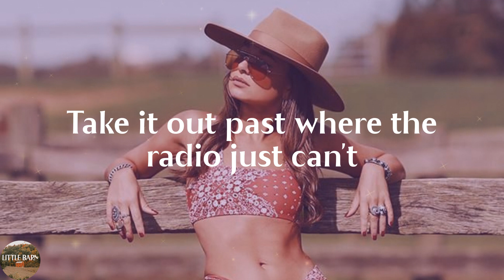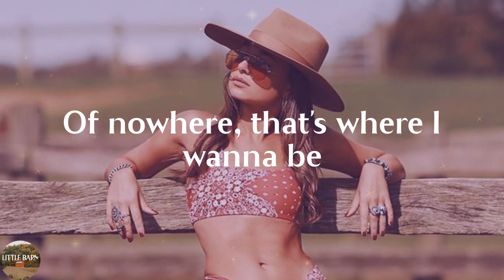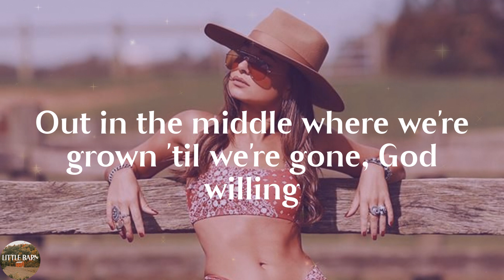Zac Brown Band - Out in the Middle (Lyrics)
Out in the Middle by Zac Brown Band lyric video

🔊Lyrics Out in the Middle Zac Brown Band:
There's an old rural route two-lane
Take it out past where the radio just can't
Past the river bridge with a rope swing
And a mailbox painted all John Deere green
The end of a bunch of gravel driveway
Out here doing our own thing
Out in the middle where the hard work meets hard living
Out in the middle where we're grown 'til we're gone, God willing
Just some good old boys and good old girls
Hunting red dirt dreams in a concrete world
Getting by on just a little, out in the middle
Come Friday, we come undone
Stay half-lit like the high life neon
Barely hanging on like sheds in the pole barn
You can hear Hank clear 'cross the next farm
City folk say we're crazy
But they ain't never been way
Of nowhere, that's where I wanna be
In the old oak shade by the family graves
With the southern ground on me